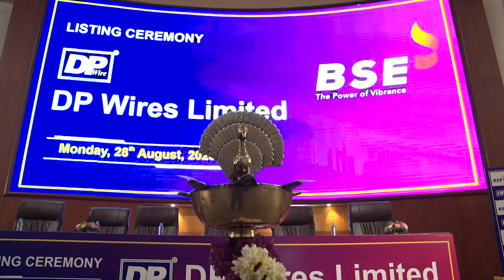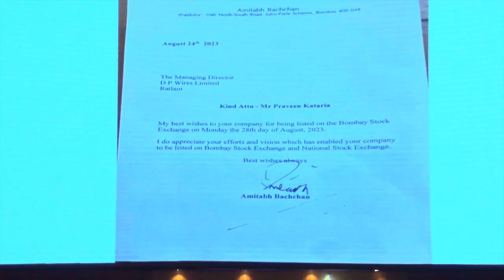Highlights of the Listing Ceremony of DP Wires Limited on 28th Aug, 2023